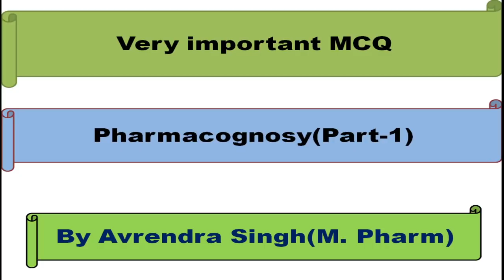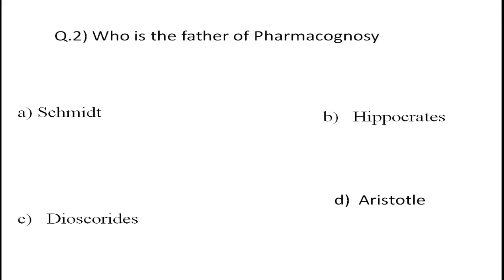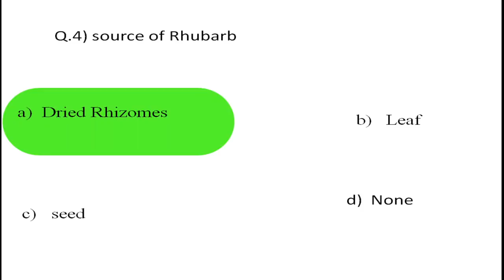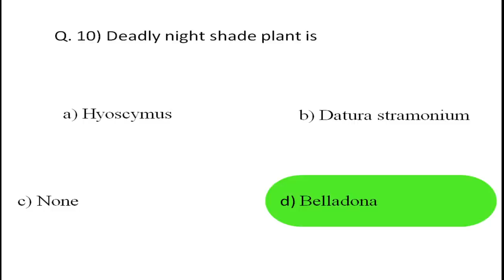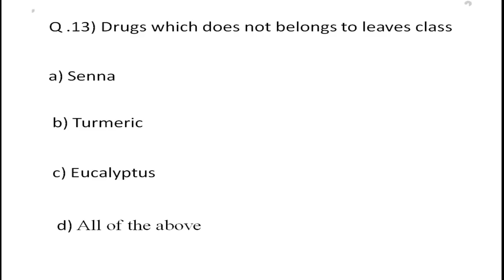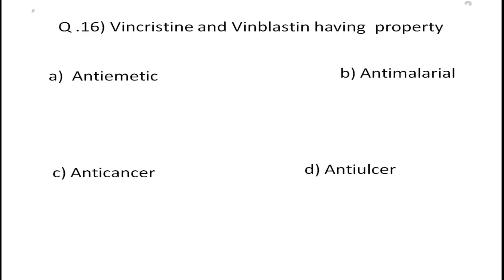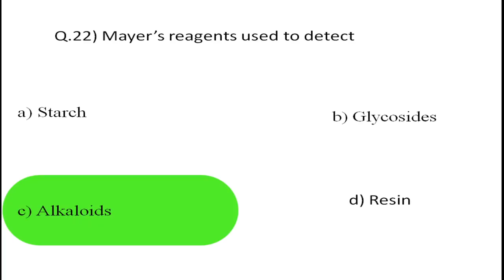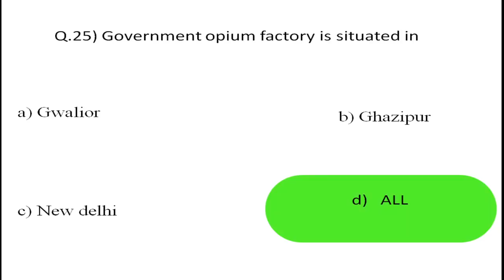MCQ for Pharmacognosy by Avrendra Singh (Part-1)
This video is very helpful for  D. Pharm and B. Pharm students in this video details of explanation about 50 very important MCQ for 50 Very important MCQ for Pharmaceutical Chemistry-I by Avrendra Singh (Part 1)